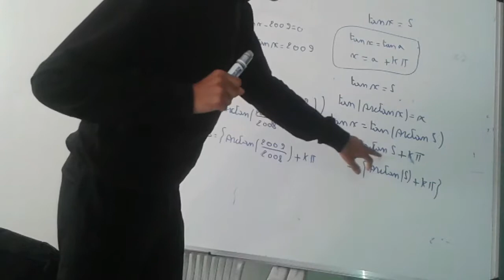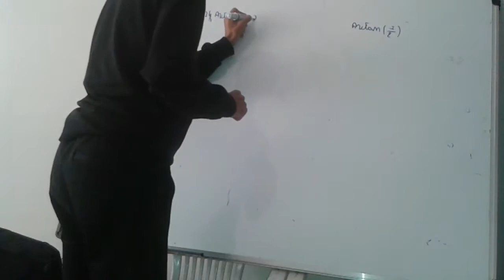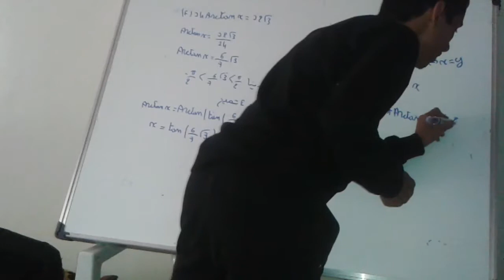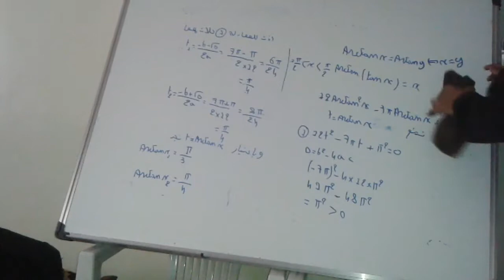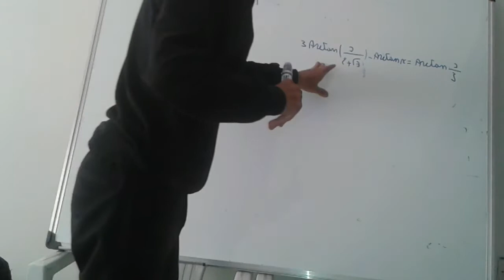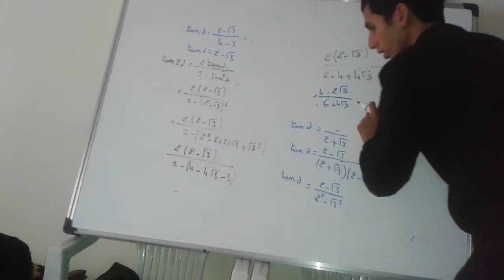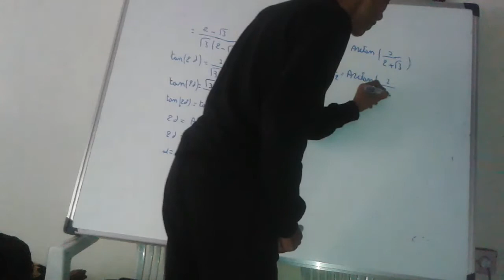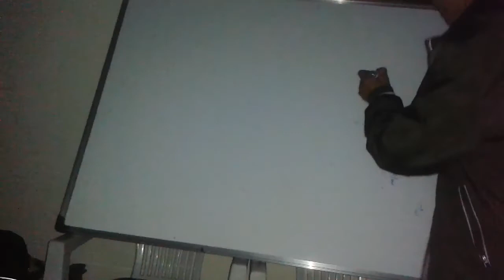الإتصال الجزء 29 تمارين حول دالة قوس الظل arc tan